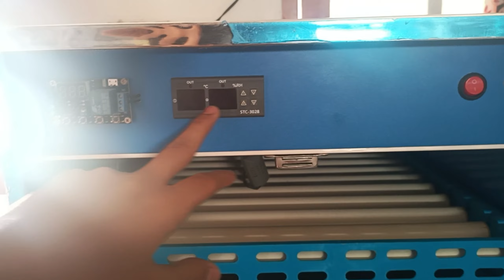Passport Ban Na Ka Liya Da Diya 🥳🤑 || Hum World Tour Karna Wala Hai ✈️️🤩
Passport Ban Na Ka Liya Da Diya
HUM pakistan sa bahir jana wala hai
Hum na punjab bhi jana hai abhi